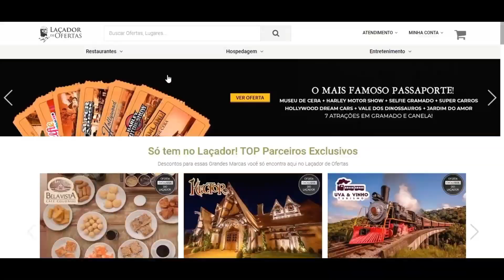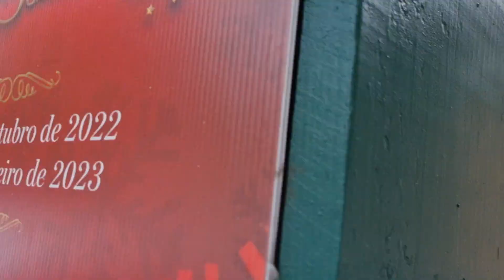Gramado Hoje | Domingo 29/01/2023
CUPOM :  RAFAELRCG

CUPOM: RAFAELRCG

Fala galera, beleza? Acompanhem o vídeo e sintam-se como se estivem aqui.